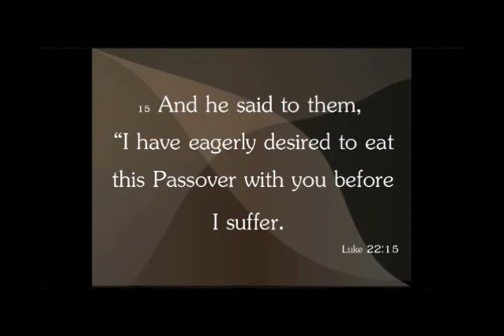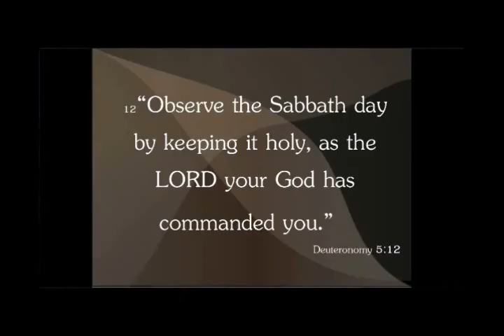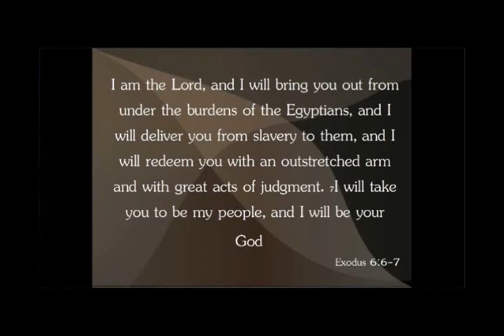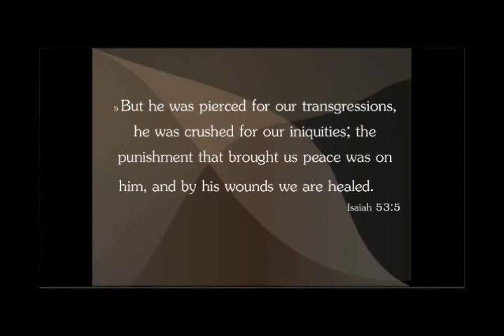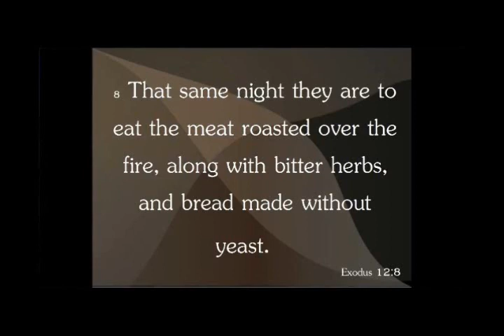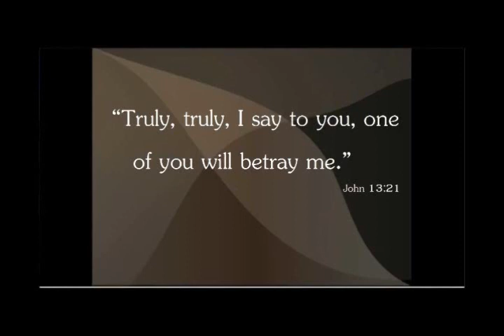040612 - A Christian Passover Seder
04/06/12 - A Christian Passover Seder